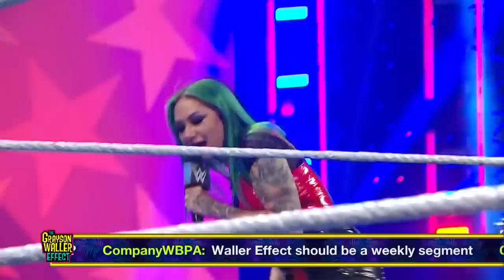Several female Superstars make their claim for Money in the Bank: SmackDown Highlights, June 2, 2023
IYO SKY, Bayley, Shotzi, Lacey Evans and Zelina Vega all say why they are going to win the Money in the Bank Ladder Match during “The Grayson Waller Effect”. Catch WWE action on Peacock, WWE Network, FOX, USA Network, Sony India, and more.